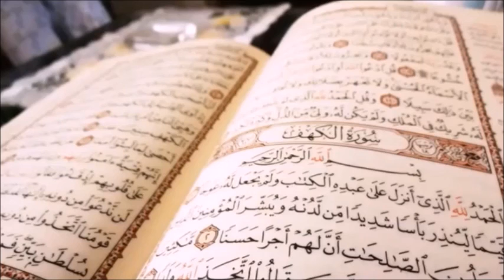008 سورة الانفال الشيخ ياسر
سورة الأنفال

تعدُّ سورة الأنفال واحدةً من السور المدينة، أي من السور التي نزلتْ على رسول الله -صلّى الله عليه وسلّم- في المدينة المنورة، باستثناء الآيات من الآية 30 إلى الآية 36 فهي مكية نزلتْ في مكة المكرمة، وهي من سور المثاني، يبلغ عدد آياتِها 75 آية، وهي السورة الثامنة في ترتيب المصحف الشريف حيث تقع في الجزء العاشر والحزب التاسع عشر، ومن الجدير بالذكر أنّ هذه السورة نزلتْ بعد سورة البقرة مباشرة، وبعد غزوة بدر وقد عرضتْ كلَّ الأحكام المتعلقة بالغنائم وأحكام الأسرى، وهذا المقال سيسلّط الضوء على فضل سورة الأنفال ومضامينها.
مضامين سورة الأنفال
بناءً على نزول سورة الأنفال بعد غزوة بدر التي انتصر فيها المسلمون على المشركين، فإنّها حملتْ أحكامًا شرعيةً خاصّة بأحداث الغزوة، كما حملت وصفًا لمجريات الغزوة واستغاثة المؤمنين بالله وإرساله للملائكة مردفين لهم ومقاتلين معهم، ومما سبق يمكن تعداد مضامين سورة الأنفال على الشكل الآتي: 1)
وصفتِ السورة أحداث غزوة بدر بعد انتهاء هذه الغزوة، وكيفية دعم الله تعالى وتأييدهِ ونصرِهِ لعباده المؤمنين بإرسالِهِ الملائكة مردفين للمؤمنين الموحدين، قال تعالى: “وَإِذْ يَعِدُكُمُ اللَّهُ إِحْدَى الطَّائِفَتَيْنِ أَنَّهَا لَكُمْ وَتَوَدُّونَ أَنَّ غَيْرَ ذَاتِ الشَّوْكَةِ تَكُونُ لَكُمْ وَيُرِيدُ اللَّهُ أَن يُحِقَّ الْحَقَّ بِكَلِمَاتِهِ وَيَقْطَعَ دَابِرَ الْكَافِرِينَ * يُحِقَّ الْحَقَّ وَيُبْطِلَ الْبَاطِلَ وَلَوْ كَرِهَ الْمُجْرِمُونَ * إِذْ تَسْتَغِيثُونَ رَبَّكُمْ فَاسْتَجَابَ لَكُمْ أَنِّي مُمِدُّكُم بِأَلْفٍ مِّنَ الْمَلائِكَةِ مُرْدِفِينَ”. 2)
عرضتْ السورة أيضًا أحكامًا شرعيةً تختصُّ بالغنائم وكيفية توزيعها بين المسلمين بعد انتهاء الحرب، قال تعالى: “وَاعْلَمُواْ أَنَّمَا غَنِمْتُم مِّن شَيْءٍ فَأَنَّ لِلَّهِ خُمُسَهُ وَلِلرَّسُولِ وَلِذِي الْقُرْبَى وَالْيَتَامَى وَالْمَسَاكِينِ وَابْنِ السَّبِيلِ إِن كُنتُمْ آمَنتُمْ بِاللَّهِ وَمَا أَنزَلْنَا عَلَى عَبْدِنَا يَوْمَ الْفُرْقَانِ يَوْمَ الْتَقَى الْجَمْعَانِ وَاللَّهُ عَلَى كُلِّ شَيْءٍ قَدِيرٌ”. 3)
ولعلَّ أهم مضامين هذه السورة هو دعوة الله تعالى المسلمين إلى الجهاد في سبيل وقتال المشركين، حتَّى لا يكون في الأرض فتنة، وينتشر شرع الله في الأمصار جميعها، قال تعالى: “وَقَاتِلُوهُمْ حَتَّى لاَ تَكُونَ فِتْنَةٌ وَيَكُونَ الدِّينُ كُلُّهُ لِلَّه فَإِنِ انتَهَوْا فَإِنَّ اللَّهَ بِمَا يَعْمَلُونَ بَصِيرٌ * وَإِن تَوَلَّوْا فَاعْلَمُواْ أَنَّ اللَّهَ مَوْلاكُمْ نِعْمَ الْمَوْلَى وَنِعْمَ النَّصِيرُ”. 4)
أكَّدتْ سورة الأنفال على أهمية الإيمان بالله في كونِهِ سببًا رئيسًا للنصر، فالغلبة لا تكون إلّا بالإيمان ولا تكون بالعدة والعدد والعتاد، قال تعالى: “يا أَيُّهَا النَّبِيُّ حَرِّضِ الْمُؤْمِنِينَ عَلَى الْقِتَالِ إِن يَكُن مِّنكُمْ عِشْرُونَ صَابِرُونَ يَغْلِبُواْ مِئَتَيْنِ وَإِن يَكُن مِّنكُم مِّائَةٌ يَغْلِبُواْ أَلْفًا مِّنَ الَّذِينَ كَفَرُواْ بِأَنَّهُمْ قَوْمٌ لاَّ يَفْقَهُونَ * الآنَ خَفَّفَ اللَّهُ عَنكُمْ وَعَلِمَ أَنَّ فِيكُمْ ضَعْفًا فَإِن يَكُن مِّنكُم مِّائَةٌ صَابِرَةٌ يَغْلِبُواْ مِئَتَيْنِ وَإِن يَكُن مِّنكُمْ أَلْفٌ يَغْلِبُواْ أَلْفَيْنِ بِإِذْنِ اللَّهِ وَاللَّهُ مَعَ الصَّابِرِينَ” 5).
فضل سورة الأنفال
إنّ كتاب الله تعالى كلُّهُ خير، فهو التشريع الأمثل الذي يسيّر ويقوّم سلوك البشر أجمعين، وهو معجزة الله تعالى الباقية، لذلك أعدَّ الله تعالى فضلًا لتلاوتِهِ وتَفكُّرِهِ وتعلُّمِ أحكامِهِ، ففضْلُهُ عامٌّ بالمجمل، ومن الجدير بالذكر أنّه وردَ لبعض سورِ القرآن الكريم فضلٌ خاصٌّ، وهذا في بعض الأحاديث التي جاءت في السنة النبوية الشريفة ومن ذلك فضل سورة الأنفال.
أمّا فيما يخصُّ فضل سورة الأنفال تحديدًا، فقد وردَ عن النَّبيِّ -صلّى الله عليه وسلّم- فيما جاء عن عبادة بن الصامت -رضي الله عنه- أنَّهُ سئل عن الأنفال، فقال: “فينا معشرَ أصحابِ بدرٍ نزلتْ، حين اختلفنا في النفل، وساءتْ فيهِ أخلاقُنا، فانتزعَهُ الله من أيدينا، وجعلَهُ إلى رسول الله -صلَّى الله عليه وسلَّم-، فقسَّمه رسول الله -صلَّى الله عليه وسلَّم- بين المسلمين” 6)
تفسير آية وما كان الله معذبهم وهم يستغفرون
قال تعالى في سورة الأنفال: “وَمَا كَانَ اللَّهُ لِيُعَذِّبَهُمْ وَأَنتَ فِيهِمْ ۚ وَمَا كَانَ اللَّهُ مُعَذِّبَهُمْ وَهُمْ يَسْتَغْفِرُونَ” 8)، وإنَّ التفسير الوارد لهذه الآية من سورة الأنفال هو أنَّ الله تعالى يُخبر نبيَّهُ -صلّى الله عليه وسلّم- أنّه لن يعذِّبَ الكافرين ما دامَ رسول الله مقيمًا بين أظهرهم، وهذا يدلُّ على أنَّ هذه الآية نزلتْ على رسول الله في مكة المكرمة، وعندما خرجَ الرسول -عليه الصّلاة والسّلام- من مكة المكرمة التفتَ المسلمون الباقون في مكة إلى قولِهِ تعالى: “وَمَا كَانَ اللَّهُ مُعَذِّبَهُمْ وَهُمْ يَسْتَغْفِرُونَ” أي وهم يلتزمون الاستغفار حتى خرجوا من مكة مهاجرين، فأنزل الله تعالى الآية التالية: “وَمَا لَهُمْ أَلَّا يُعَذِّبَهُمُ اللَّهُ وَهُمْ يَصُدُّونَ عَنِ الْمَسْجِدِ الْحَرَامِ وَمَا كَانُوا أَوْلِيَاءَهُ ۚ إِنْ أَوْلِيَاؤُهُ إِلَّا الْمُتَّقُونَ وَلَٰكِنَّ أَكْثَرَهُمْ لَا يَعْلَمُونَ” 9).
ويمكن تلخيص ما سبق بقولٍ وردَ عن ابن بزى: “كان النَّبيُّ -صلَّى الله عليه وسلَّم- بمكَّة، فأنزل الله: “وما كان الله ليعذبهم وأنت فيهم”، قال: فخرج النَّبيُّ -صلَّى الله عليه وسلَّم- إلى المدينة، فأنزل الله: “وما كان الله معذبهم وهم يستغفرون”، قال: وكان أولئك البقية من المؤمنين الذين بقوا فيها يستغفرون -يعني بمكة- فلمَّا خرجوا، أنزل الله : “وما لهم ألا يعذبهم الله وهم يصدون عن المسجد الحرام وما كانوا أولياءه”، قال: فأذن الله في فتح مكة، فهو العذاب الذي وعدهم”. 10)